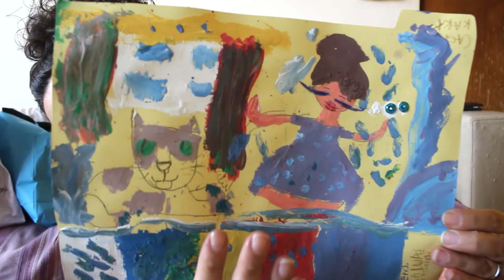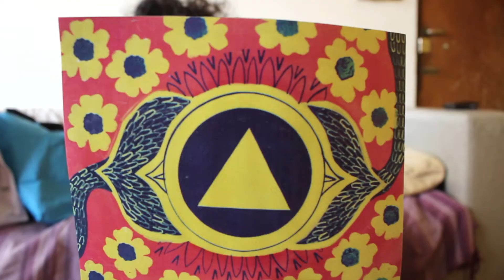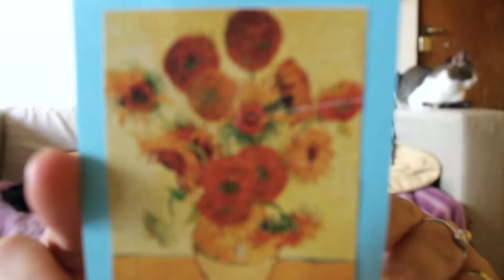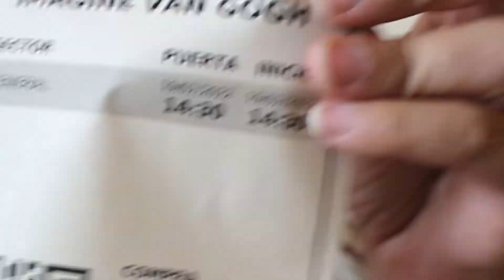CUMPLI AÑOS Y RECIBI REGALITOS! // Citadina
Amigues!! bienvenides a un nuevo video.
Les muestro los regalos que recibi en mi cumple.

Entreténganse ❤️

Soy Lupe Victoria y este es mi canal 🔝
Que van a encontrar acá?
Vlogs, crónicas y paseos!
No se olviden que  ⬇️
📌Todas las semanas hay video nuevo.

LITERATURA
VLOGS
COMIDA
SALIDAS
BUENOS AIRES